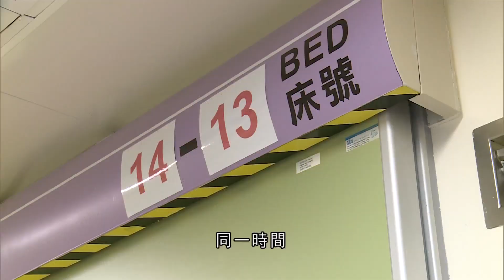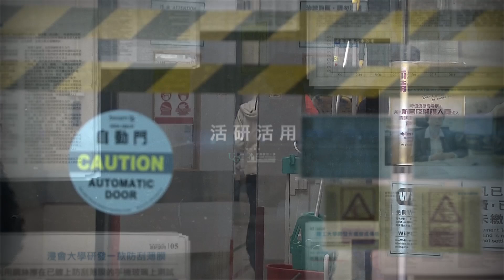活研活用｜研發化療防嘔藥物｜大學教育資助委員會｜CUHK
【活研活用】研發化療防嘔藥物
化療係醫治癌症嘅一種方法，但嚴重嘅副作用卻會引起病人嘅不適。由於化療藥物會引起腸胃上皮細胞受損，身體保護機制會引起嘔吐反應，而市面上嘅止嘔藥對病人嘔吐嘅控制率只得四、五成，中大陸臻賢教授就同佢嘅團隊研發一種新嘅止嘔藥物，混合傳統嘅止嘔藥物一齊服用，令止嘔控制率提高至大約九成。新藥嘅研發令更多癌症病人願意接受療程，提高佢哋嘅康復機會。

Like + Follow = 緊貼 TVB 各劇集及藝員動態！